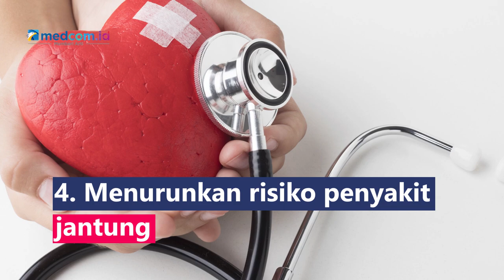5 Manfaat Bihun, Dikenal Sebagai Mi Rendah Garam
Bihun adalah jenis mi yang terbuat dari tepung beras. Manfaat bihun didapatkan dari berbagai kandungan yang ada di dalamnya, seperti karbohidrat, protein, selenium, mangan, vitamin A, lemak dan garam yang lebih rendah daripada mi jenis lain. Konsumsi bihun berpotensi membawa sejumlah manfaat:
1. Menjadi alternatif makanan bebas gluten
2. Memasok energi bagi tubuh
3. Menjaga kesehatan dan fungsi tiroid
4. Menurunkan risiko penyakit jantung
5. Menjaga kesehatan mata